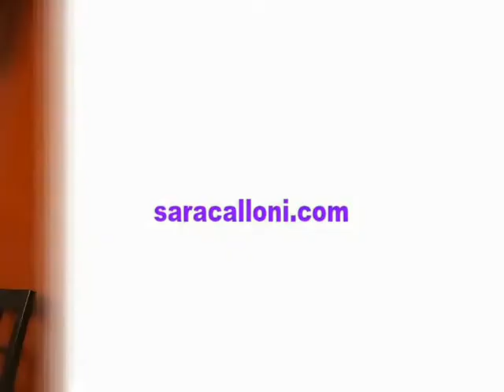Se fai le cose complicate otterrai la vita dei tuoi sogni?